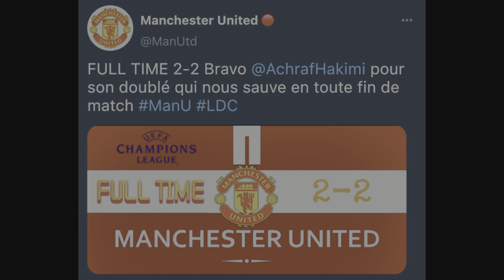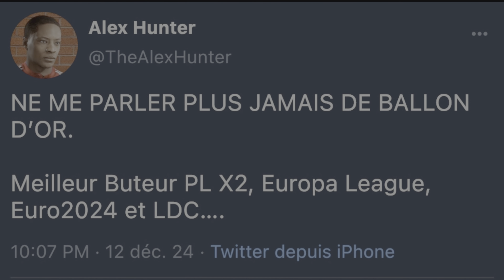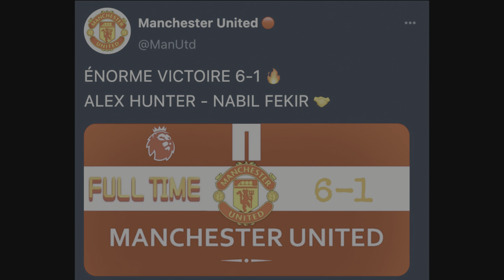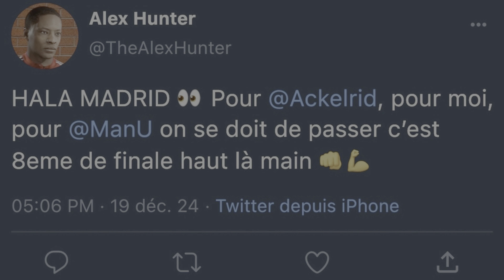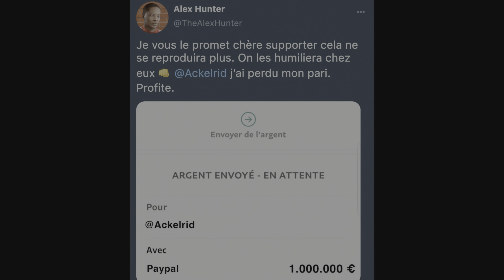FIFA 23 : Carrière Alex Hunter - Le Cauchemar #37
By Goblune

Suite de la carrière avec notre Alex Hunter à Manchester United 🔥 Épisode 37

Retrouver les vidéos d’Alex Hunter tous les Lundis et Vendredis 17h